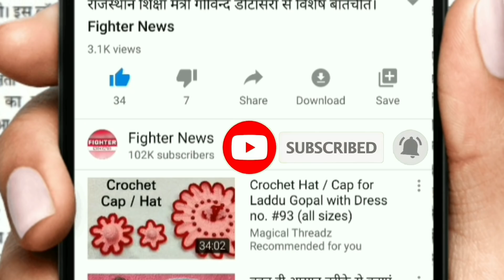25 अप्रैल : राजस्थान की सुबह 10 बजे की 6 बड़ी खबरे। Fighter News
Fighter News

About This Video :

25 अप्रैल : राजस्थान की सुबह 10 बजे की 6 बड़ी खबरे।